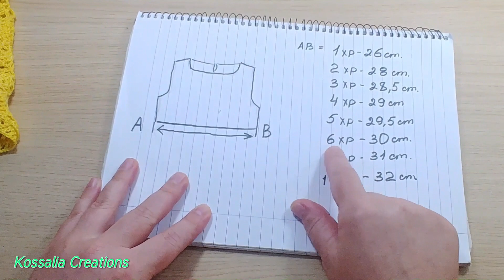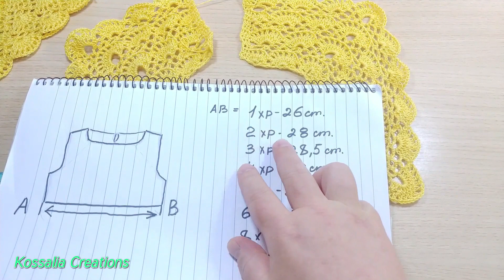ΚΙΤΡΙΝΟ παιδικο φόρεμα N1 με βελονάκι με οδηγίες ελληνικά για αρχάριους/ easy crochet tutorial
v=V9okTgBeg9k&list=PLwmJyO85mMREm4qSQrue61d5PRssh8YCt

για το νημα IBIZA Βαμβακερό 100% μερσεριζέ που ειναι το πλεκτό φόρεμα με βελονάκι
το τηλ. της κ. Μαιρης Πενταφρονιμου  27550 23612
  Αν ψάχνετε για όμορφο σχέδιο για εσάρπα με βελονάκι ή  για σάλι μακρόστενο με βελονάκι είτε ενα σχέδιο μπλούζα βελονάκι ή γενικώς σας αρέσει το πλέξιμο με βελόνες και βελονάκι αλλά δεν ξέρετε που θα βρείτε οδηγίες για πλέξιμο βήμα βήμα στα ελληνικά τότε καλωσήρθατε.
Σας χαιρετώ όλους σε πολύ δημιουργικό και όμορφο κανάλι μας όπου θα βρείτε διάφορα σχεδία πλεξίματος με βελόνες και βελονάκι όπως και τις δικές μου πλεκτές δημιουργίες που σας έχω φτιάξει και πλειλιστ με διάφορα θέματα όπως πλεκτό σάλι με βελονάκι ή σχεδία με βελόνες ή πως μπορούμε να πλεξουμε ένα κασκόλ και ειναι πολλά τα  θέματα που έχω ανοίξει για αυτό αν σας αρέσει το πλέξιμο όπως σε έμενα μην ξεχάσετε να ψηφίσετε και να γραφτείτε και θα περάσουμε τέλια !
Σε αυτό το βίντεο θα σας δείξω πολύ εύκολο διχτυωτό μπλουζάκι με βελονάκι ή μπορούμε να το μπούμε πλεκτό καλοκαιρινό φόρεμα για παραλία για αυτό αν κάποιος ψάχνει  πως να πλέξω φόρεμα ή παρεο για την θάλασσα ή παραλια εδώ είμαστε ! Επίσης το πάνω μέρος μπορεί να γίνει και μια μπλούζα με το βελονάκι. Είναι ένα πολύ εύκολο σχέδιο πλεξίματος που ξεκινάει από ένα μοτίβο πλεξίματος και καταλήγει σε ένα διχτυωτό πλεχτό μπλουζάκι .
Let's knit together an amazing crochet dress, which can be worn as a crochet top with shorts underneath, a beautiful summer dress design, which  is handmade and easy!!
και ραντεβού στο επόμενο video ! Γεια σας !!!